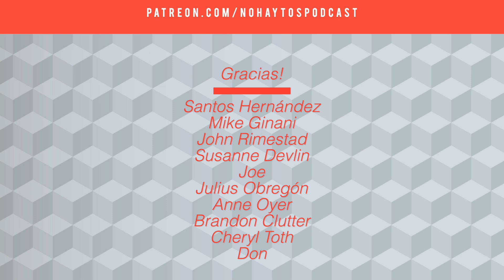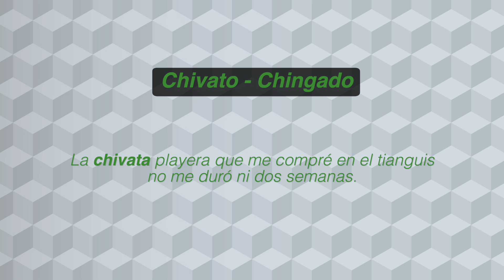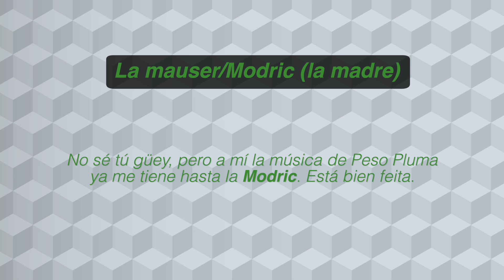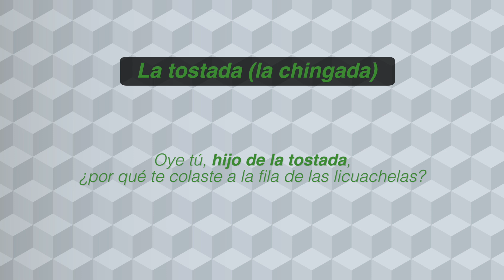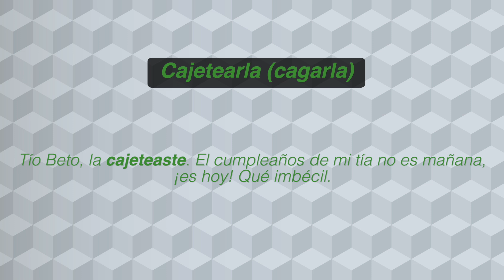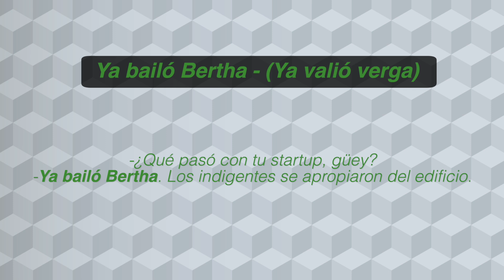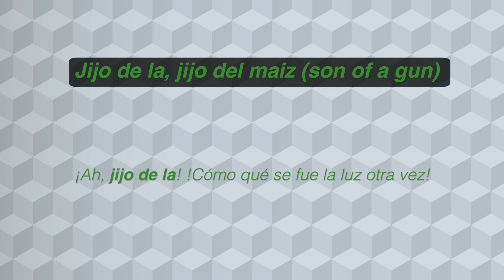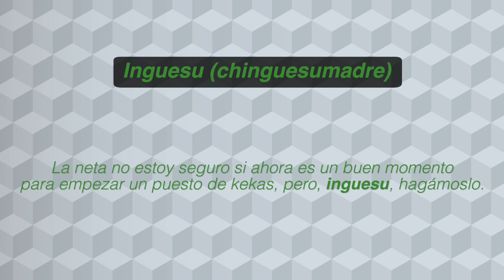Minced Oaths in Spanish Pt. 2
En este episodio especial de No Hay Tos hablamos sobre tres errores que comúnmente cometen los estudiantes del español.

0:00 Intro
2:23 Chivato
6:07 La Mauser/Modric
9:49 La Tostada
13:00 Cajetearla
15:52 Ya bailó Bertha
18:27 Jijo de la, jijo del maíz

No Hay Tos is a Spanish podcast from Mexico for students who want to improve their listening comprehension, reinforce grammar and learn about Mexican culture and Mexican Spanish.